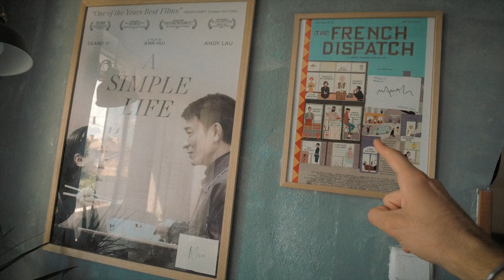Цената на славата ?!